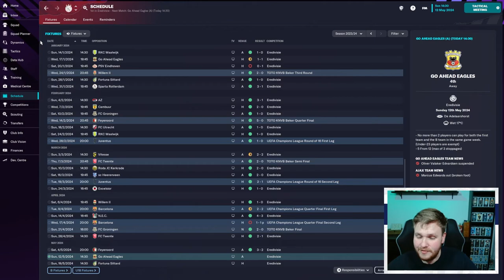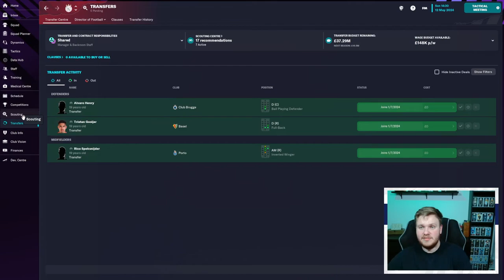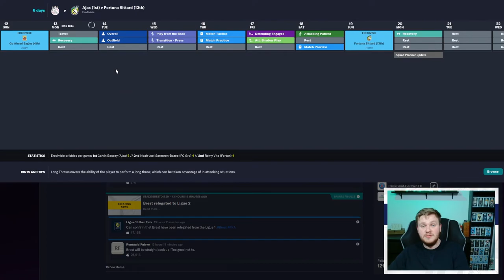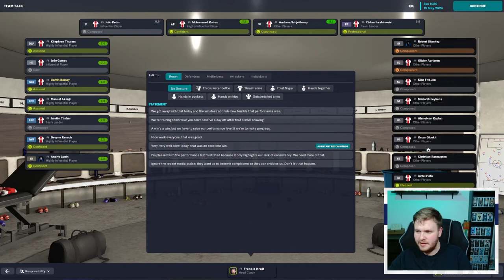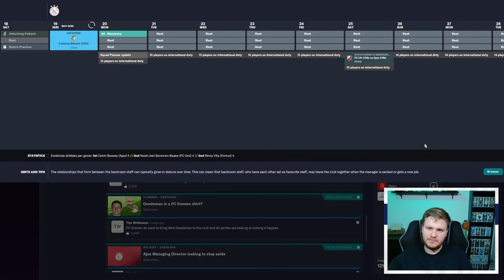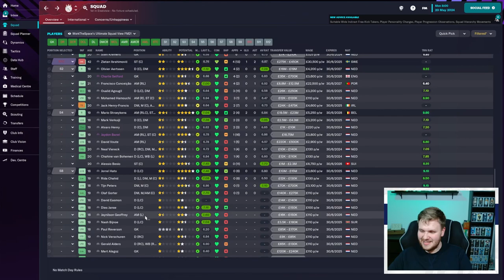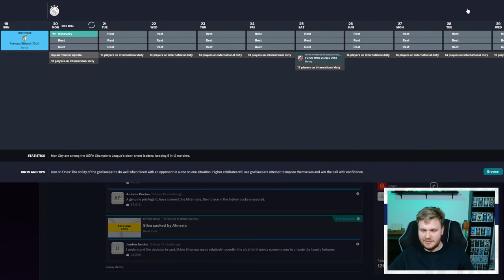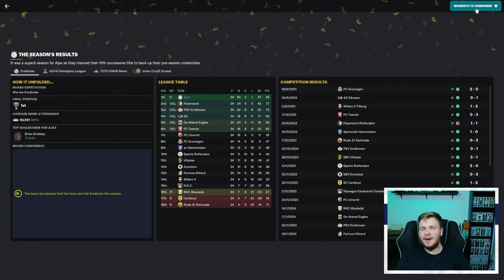SEASON FINALE & IMPORTANT UPDATE | FM23 AJAX - Season 2 Episode 7 | Football Manager 23 Let's Play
Pick the next save of the channel, and let's see your recommendations!